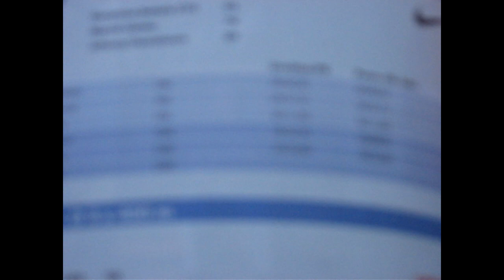Maaottelukymppi 2008 katsojan (siskon ja tädin) silmin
10 000 m Miehet / Herrar
  1. Erik Sjöqvist                           1972 SWE              29.25,49
  2. Henrik Skoog                            1979 SWE              29.26,41
  3. Jussi Utriainen                         1978 FIN              29.32,80
  4. Obed Kipkurui                           1986 FIN              29.39,23
  5. Kristian Algers                         1975 SWE              29.48,27
  6. Miika Takala                            1978 FIN              30.12,75